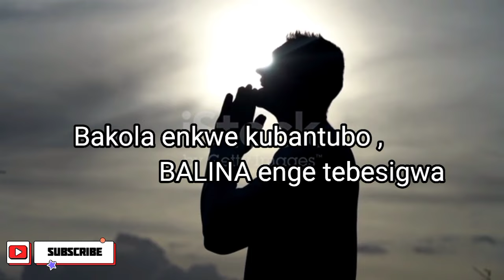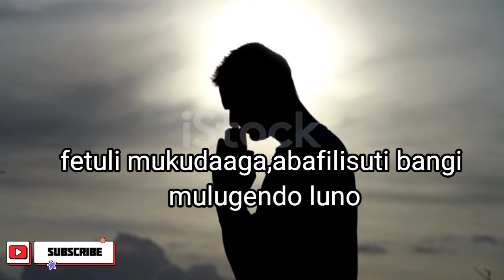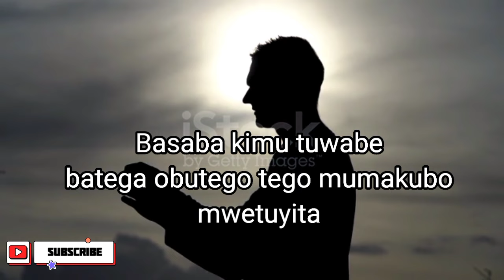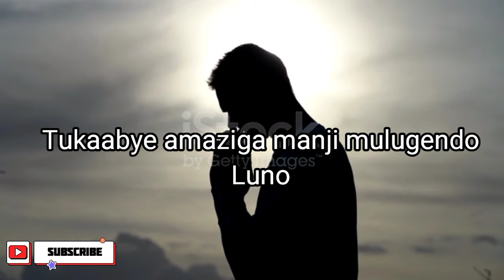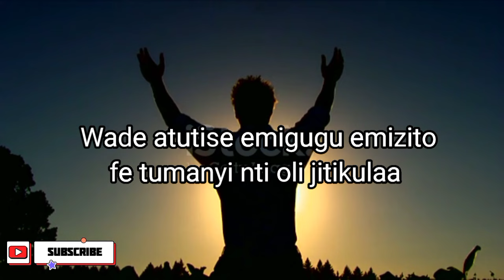Ayi Katonda - Gospel Melodian Braves choir ( Official Lyrics Video)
Experience the soul-stirring lyrics of "Ayi Katonda " by The Gospel Melodian Braves Choir. Join us for this powerful gospel anthem, filled with heartfelt gratitude and devotion. Sing along to the official lyrics video and be uplifted by the harmonious voices that inspire faith and worship.